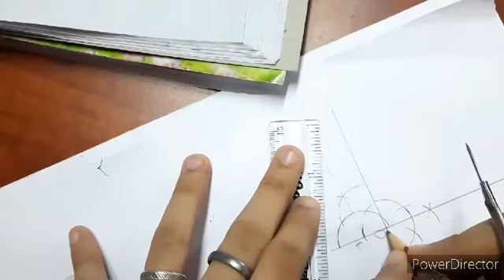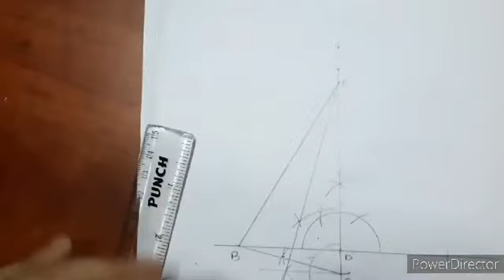9thclass||odiamedium||math||chapter6b||Number-1(iii,iv),2||ଅଙ୍କନ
9thclass odiamedium math chapter6b Number-1(iii,iv),2 ଅଙ୍କନ

9thclassodiamediummathchapter6bNumber-1(iii,iv),2ଅଙ୍କନ
odiamedium9thclassmathchapter6bNumber-1(iii,iv),2ଅଙ୍କନ